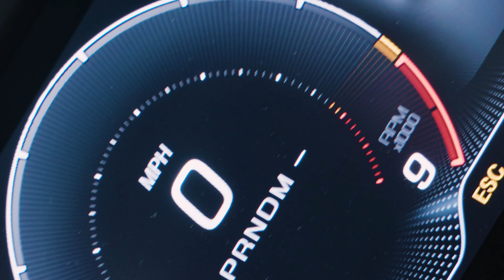Maserati MC20 Highlight | A7Siii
This was finalized on 7/19/23

This was a fun shoot I did of the Maserati MC20 when I was shooting the Maserati Club Event as well.

Video by Fredy Chica

Thank you Ray Thomas & Tiedin Media for the work

Fredy Chica - @fredychica_